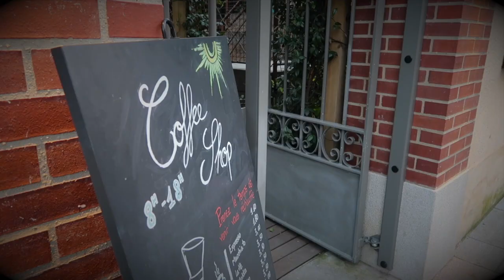VLOG// ON TEST LES FRIPERIES DE RENNES AVEC 30€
Avec @louisemadelaine, on test les friperies de Rennes avec 30 euros en poche !

Premier vrai vlog, alors n'hésitez pas à me dire ce qu'il y a à améliorer, ce que vous voudriez voir etc ...

Bisous,

I N S T A G R A M @dounsleblog

MONTAGE ▹ Imovie

CAMERA DE VLOG ▹ Canon G7X Mark II

Dounia